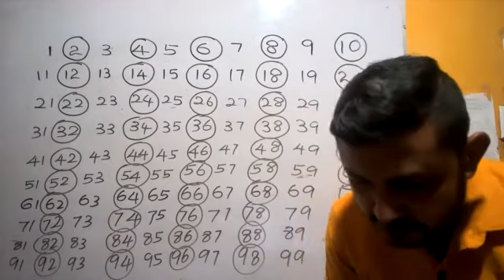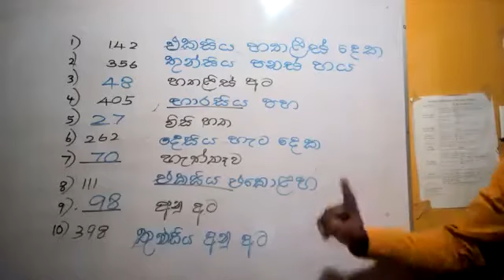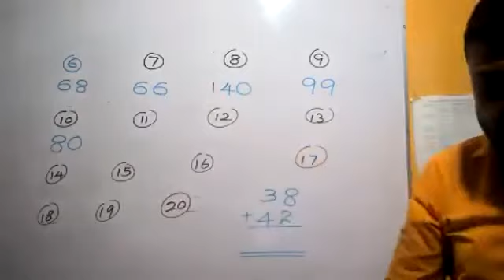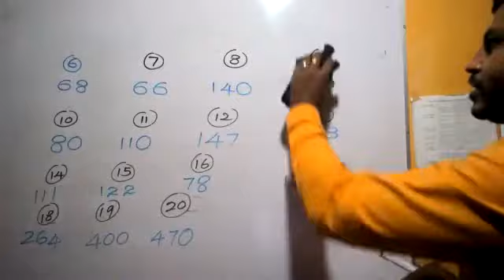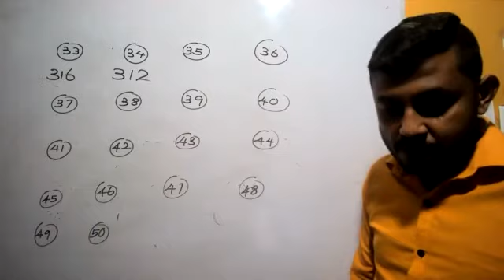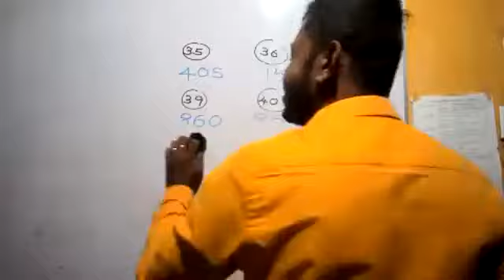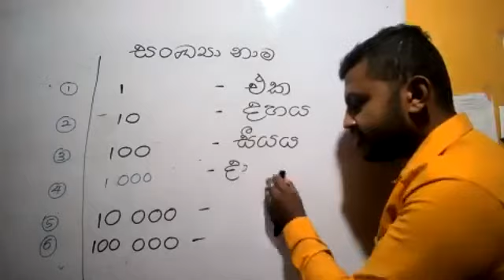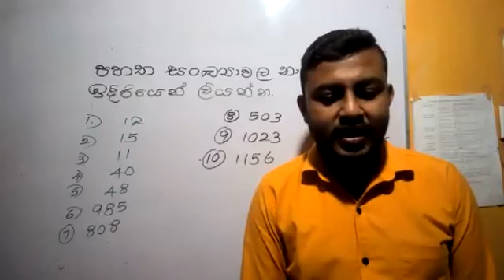23 August 2021